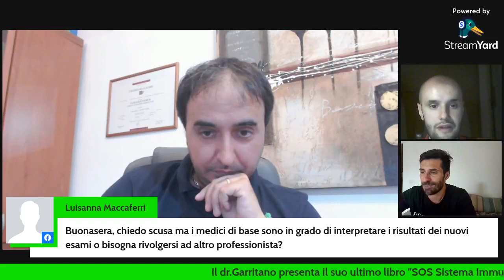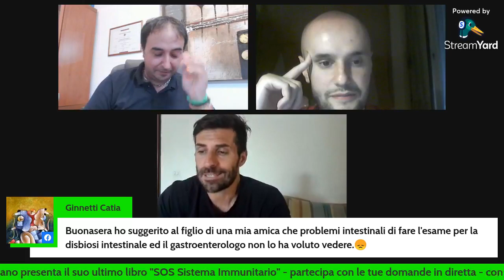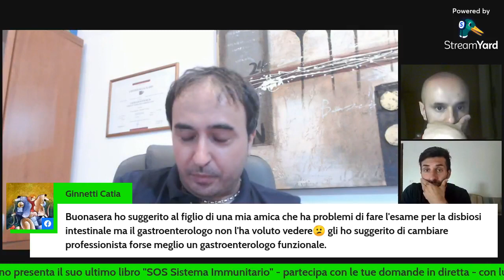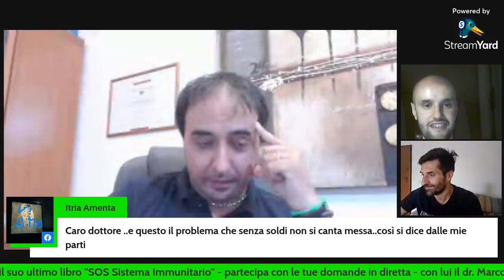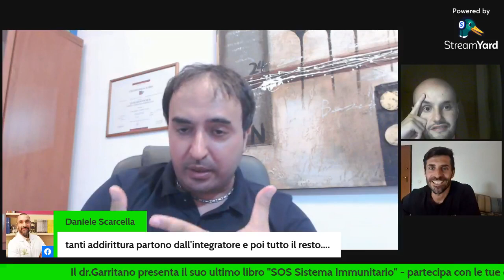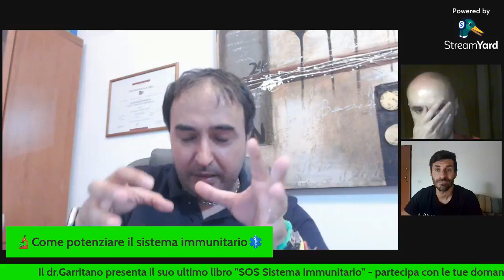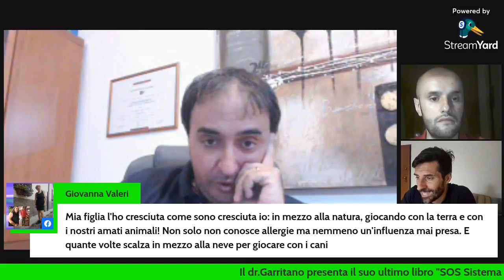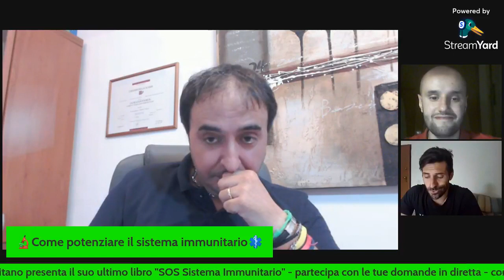COME POTENZIARE IL SISTEMA IMMUNITARIO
Come funziona il nostro Sistema immunitario?
In che modo possiamo renderlo efficiente?
In che misura incidono le nostre scelte quotidiane sul mantenimento dello stato di salute?
Queste sono solo alcune delle domande alle quali risponderanno gli ospiti di questo grande evento in diretta sulla nostra pagina!
Presenteremo il libro del dr. Francesco Garritano
SOS SISTEMA IMMUNITARIO
che ha deciso di affrontare gli argomenti legati al Sistema immunitario e alla sua efficienza -avvalendosi del contributo di altri stimati professionisti come il dr. Lombardi che saranno presenti con lui durante la diretta e risponderanno alle tue domande.

Ti daremo degli spunti validi da mettere subito in pratica per potenziare il sistema immunitario e ridurre al minimo l'intervento con i farmaci.
inizia ora il tuo percorso di rinascita ritagliato su misura per le tue esigenze compilando il form che trovi qui.

"Allena il tuo sorriso, osa le tue abitudini e realizza ciò che meriti"

Non perdere l'opportunità di capire finalmente come vivere meglio e più a lungo in salute😊!